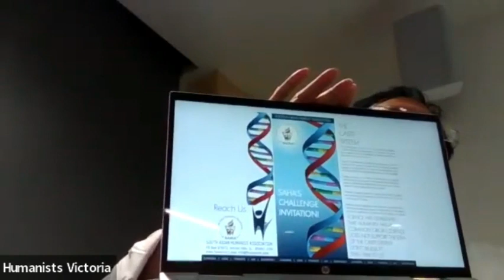Indian caste discrimination in Australia - a growing problem.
Indian  caste discrimination in Australia - a growing problem. Presentation by Babu Gogineni for Humanists Victoria on 23 March 2023